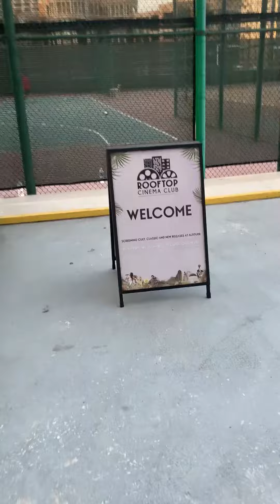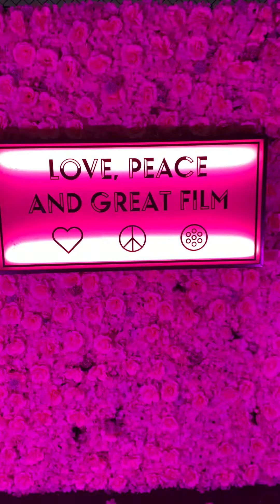A Night Out with Rooftop Cinema Club, San Diego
I was so thrilled to be invited to a screening of Raya and the Last Dragon by Rooftop Cinema Club! This was my first time visiting them, and they did not disappoint. I can't wait to be back for more and to visit their other locations as well.